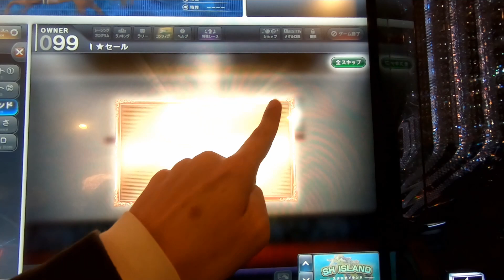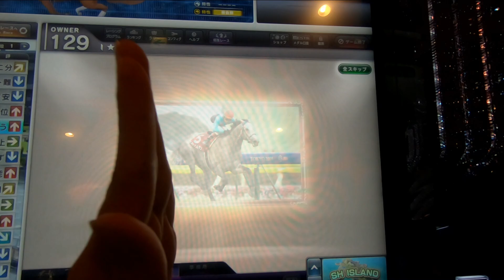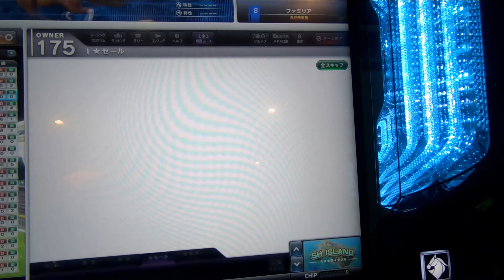【神龍のスタホ4実況】 スタホ生活番外編 神龍、と～っても欲しいゴールドシップ目指してグランプリ5連ガチャ引きます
★★★しんりゅう厩舎の馬★★★
（※ゲーム画面の厩舎配列順です）

①カミタツバブル
条件戦コメ：Sコメ
初戦：ジュニ 単勝2.6倍 1着
２走：弥生賞 単ラ3.423倍 4着
ラストラン：9戦目 高松宮 単勝6.5倍 1着
※芝重視配合

②カミタツパスレル（3代始祖配合）
条件戦コメ：
初戦：〇〇〇 単勝0.0倍 ?着
２走：〇〇〇 単勝0.0倍 ?着
ラストラン：0戦目 〇〇〇 単勝0.0倍 ?着
※三大始祖配合

③カミタツティンクル
初戦：ジュニ 単勝2.5倍 1着
２走：チュー 単勝2.8倍 1着
ラストラン：？戦目 ？？？ 単勝0.0倍 0着
※瞬発力重視配合

④
条件戦コメ：
２走：〇〇〇 単勝0.0倍 ?着
ラストラン：〇戦目 〇〇〇 単勝0.0倍 ?着
※ダート重視配合

⑤カミタツサンライト
初戦：若駒ス 単勝2.9倍 1着
２走：弥生賞 単勝3.4倍 1着
ラストラン：5戦目 東京大 単勝4.9倍 2着
※勝負根性重視配合

⑥カミタツベスト
条件戦コメ：潜在コメ
初戦：ジュニ 単勝2.7倍 1着
２走：弥生賞 単ラ3.894倍 ?着
ラストラン：〇戦目 〇〇〇 単勝0.0倍 3着
※スタート重視配合

☆☆☆クラブ紹介☆☆☆
クラブ名：神龍生活
只今ほぼ満員状態です。
時折入れるかもしれませんがプレミアカップが始まったら
ルールを作っていこうと考えております。

♦♦♦スタホ4攻略欄♦♦♦
※①これを見て馬が強くならなくても補償はしません・・・
※②分かる情報があればコメントに書いていただけると嬉しいです。
※③まだ不確定要素が多いので確実ではありません

♦【強い馬をつくるには？】♦
♦初級馬♦
G3又はG2を5戦以上走らせて、最後は1着最低でも5着以内で漬けて引退

♦中級馬♦
Sコメ以上の馬を作れたらクラシック3冠街道を目指す
3冠ボーナスを狙うため
おすすめローテ
※勝ったら↓へ、負けは⇒へ
条件戦
L競争⇒そのままG2へ
G2⇒3着以内は↓へ、4.5着は自己判断
↓⇒☆着外はNHKマイルカップへ、勝ちは引退、負けは♦初級馬♦へ
↓※2歳G1出走馬はここから
皐月賞or桜花賞⇒上記☆のNHKローテへ
ダービーorオークス⇒掲示板内なら引退可又は♦初級馬♦へ
菊花賞or秋華賞⇒掲示板内なら引退可又は♦初級馬♦へ
引退

♦上級馬♦
スカイターフ目指す馬

♦血統配合♦
SSR1枚以上できれば2枚後は自分の好きな上げたい適正ライトエレメントを6以上推奨できれば7以上

♦【条件戦コメントによる能力】♦
※おそらく秘書によりコメントニュアンスが異なります。

Sランク以上
伝説序章…

A+ランク以上
大器の片鱗…
怪物…
世界競馬…

Aランク以上
サラブレッドの歴史…

B+ランク以上
SWBC…

Bランク以上
潜在能力…

判定不可
大舞台…

♦【素質判定】♦※データ採取中
サテレース以外、ライドの単勝で判定します
3歳馬
初戦L
2.5～2.9：B+ランク

2戦目：弥生賞orチューリップ（初戦1着）
3.423くらい　B+ランク
3.894くらい　Bランク

3戦目
桜花賞
前走：1着

前走：2着

前走：3着

★2歳G1を2勝からの直行

皐月賞
前走：1着

前走：2着

前走：3着

♦【発送ランプの期待値色】♦※2019/12/28更新
※12/24くらいのアップデートで発走ランプがスタホ3時代に戻りました
なので一度記録をリセットします。
♪期待値色による結果♪
色：１着ー２着ー３着ー４着ー５着ー着外（回数）
虹：0－0－0－0－0－0
赤：0－0－0－0－0－0
黄：0－0－0－0－0－0
緑：0－0－0－0－0－0
青：0－0－0－0－0－0
白：0－0－0－0－0－0
※エフェクト発走履歴

♦【騎手スキル発動条件】♦※2019/12/28更新
①発動しない又はこれは知っている、などありましたらコメントに寄せてください
♦脚質系♦
精密時計⇒逃げor大逃げでレースに出走
エスコート⇒先行馬のG1で発動確認
積極策⇒G1の差しで発動？

♦馬の適正系♦
切れ味発揮⇒馬の瞬発力がA以上の差し＆追いで発動？
末脚勝負⇒馬の瞬発力がA以上の差し＆追いで発動？
スタート巧者⇒馬のスタート能力がA以上？
強心臓⇒馬の体質がAで発動？

♦レース競馬場系♦
大舞台⇒G1レースで発動
クラシック⇒クラシックG1で発動
短距離巧者⇒1600ｍ以下のレースで発動
長距離巧者⇒2400ｍ以上のレースで発動？
小回り巧者⇒札幌発動（小倉、福島未確認）

♦その他系♦
名コンビ⇒過去5戦同じ騎手で、尚且つ前走GⅠ3着以内で発動？

♦未特定♦
勝負師⇒情報求む
折り合い名人⇒情報求む
ハンデ巧者⇒情報求む
意外性⇒情報求む
安定感⇒情報求む
ペース判断⇒情報求む
頼れる代打⇒情報求む
叩き合い⇒情報求む
意外性⇒情報求む
大物食い⇒情報求む

多分全部のはず・・・

♦【4代先祖ライトエレメント早見表】♦

♦牡馬♦
▲オルコックアラビアン系:

▲ゴドルフィンバルブ系:

グレイソブリン系:左芝

サドラーズウェルズ系:重芝

サンデーサイレンス系:瞬芝

セントサイモン系:ダ芝

▲ダイオメド系:

タッチストン系:坂ダ

▲ダーレーアラビアン系:

ダンチヒ系:瞬小

トウルビヨン系:ス根

ナスルーラー系:根ス

ニジンスキー系:瞬芝

ノーザンダンサー系:遠重

▲ノーザンテースト系:

▲バイアリーターク系:

▲バザード系:

バードキャッチャー系:ス左

ヘイルトゥーリーズン系:右重

ボールドルーラー:右ダ

▲マンノウォー系:

ミスタープロスペクター系:遠ダ

リファール系:坂芝

レイズアネイティブ系:小ダ

♦牝馬♦

アンティシペイション族:重ス

エボニー族:健遠

▲カナリバード族:

▲カミラ族:

▲クイーンメアリー族:

▲クラブメア族:

▲クリームチークス族:

▲グレイハウンドメア族:

▲ケードメア族:

セドバリーロイヤルメア族:坂左

チューベローズ族:右小

バストラーメア族:遠ダ

パートンバブルメア族:小ス

▲ビディ族:

ピラ族:瞬小

ピピンペグズダム族:小芝

フローリスカップ族:左芝

フェアレン族:健左

▲ブルネット族:

プロミス族:ダ根

プリンセス族:重芝

ペネロペ族:左重

ポーズメア族:健ス

マザーウエスタン族:瞬右

▲ミラ族:

ミスアグネス族:遠芝

▲ミスウィンザー族:

▲メイドオブマッサム族:

レイトンバブルメア族:ダ瞬

▲ワグテイル族:

マイナーファミリーライン:健坂